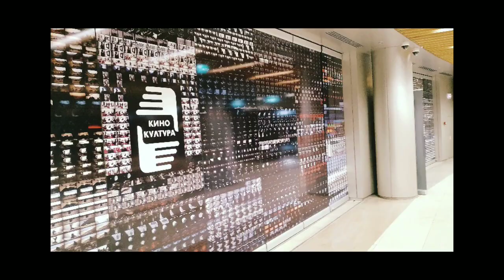ПРАСТАРИ ВРЕМЕНА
Представяне книгата на Ирена Григорова в Кино Култура - София
Фото и видео продукция от Radi Stefs
Всички права запазени ©